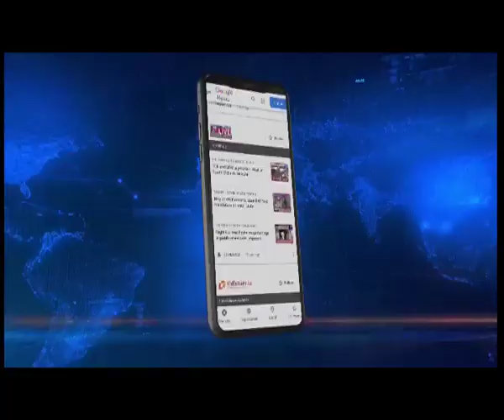Assam DGP on crackdown on Jihadi elements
Speaking on the 17 Bangladeshi nationals who were arrested in Biswanath Chariali yesterday, DGP Mahanta said that the arrested persons did not possess valid visas and that necessary action as per law is been taken against them.